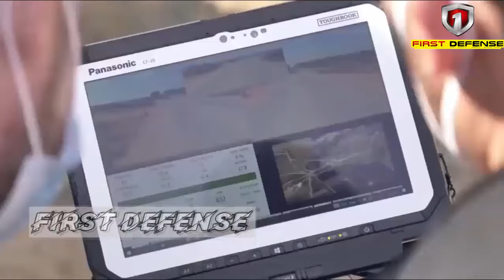The Philippine Army Arrival of Next Batch of ASCOD 2 Sabrah Tank Delivery